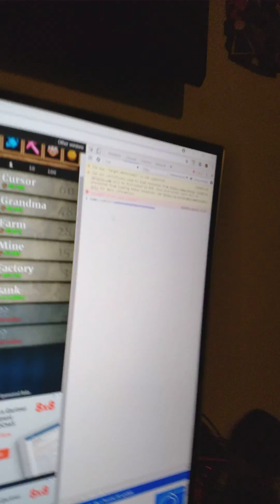legit hacked cookie clicker